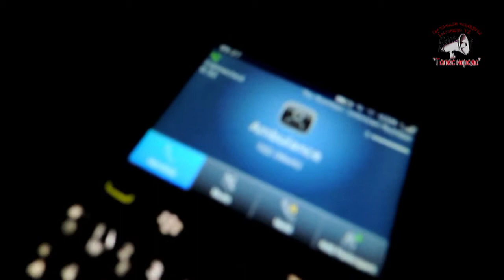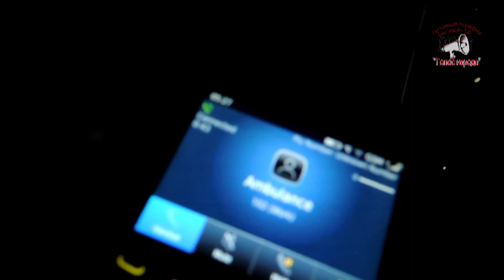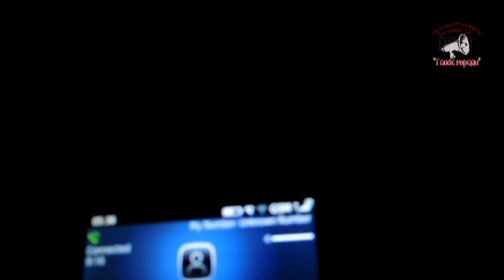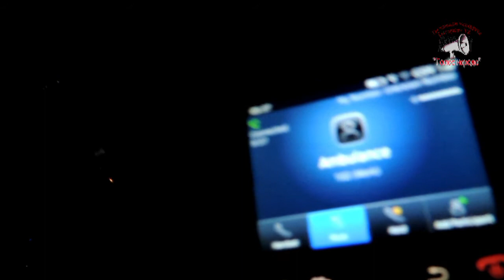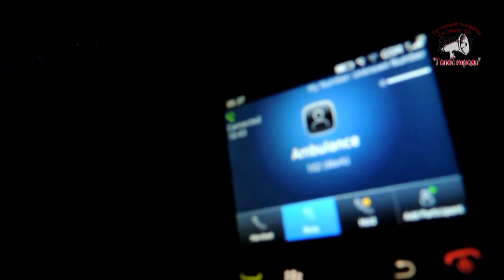Наша милиция. Беззаконие в Луганском ГОМ №1... 2 часть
Вторая серия нашего проекта, поведает Вам увлекательную историю о том, до каких унижений готова опуститься наша милиция, выгораживая бухого мажора-хулигана.